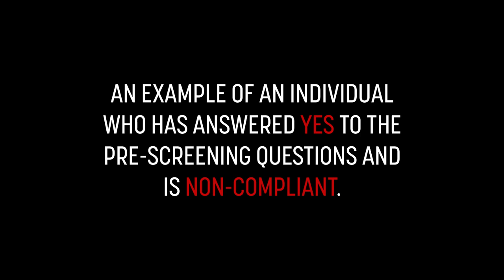Covid-19 Prescreening training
Starting March 30, service members will be conducting Covid-19 pre-screenings at facilities across the installation.